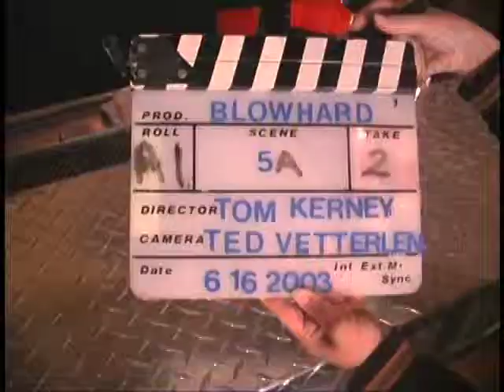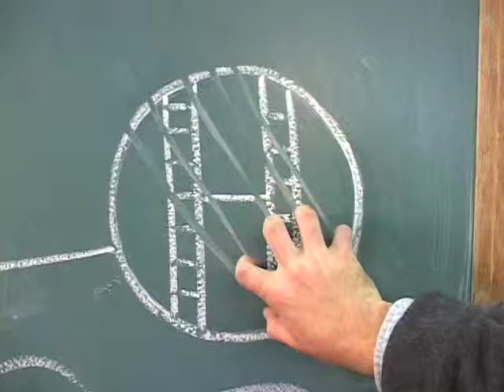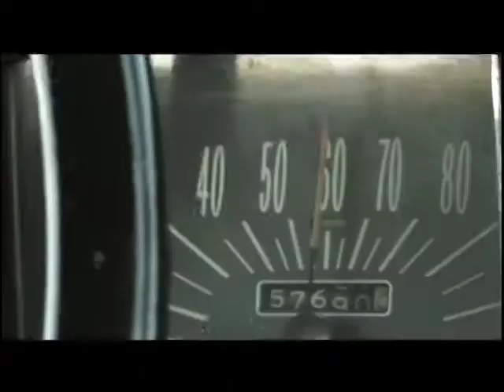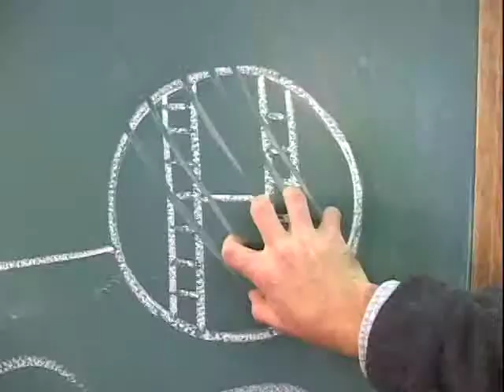Lewicky and McCool Hermosa Shorts